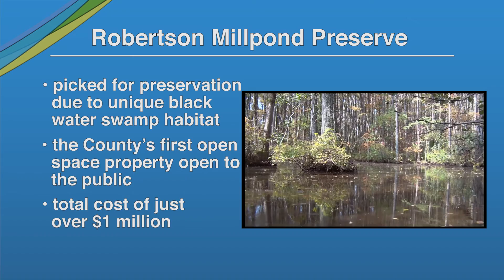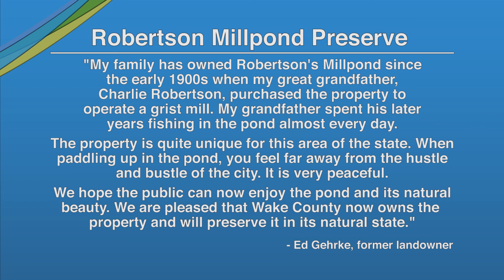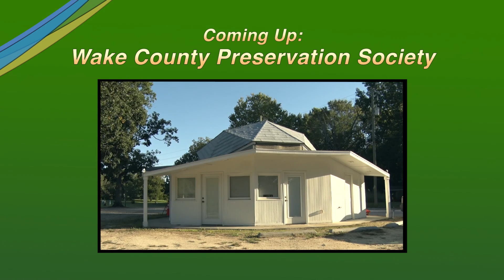WGTV November 2015 - Robertson Millpond Preserve